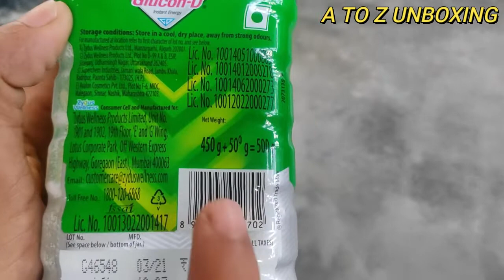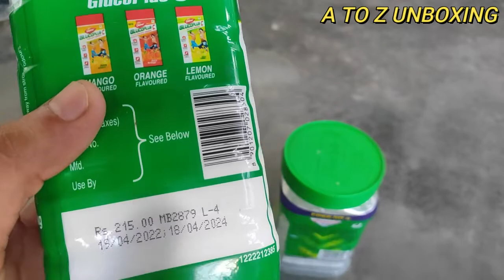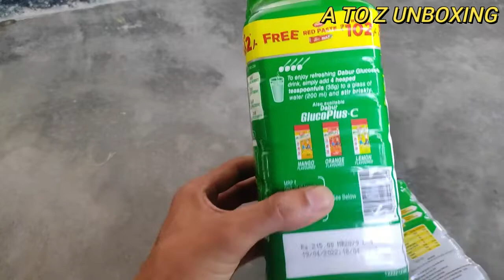GLUCOSE- D. Best glucose drink - lowest price and also got a extra product,,,dabur RED Paste,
RUNNING Best supplement
RUNNING BEST DRINK
RUNNING BEST JUICE